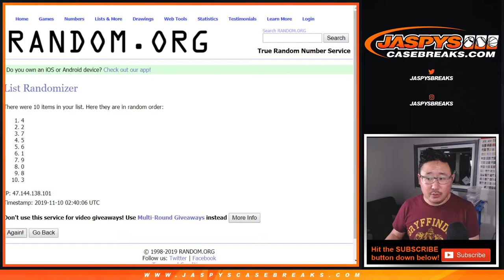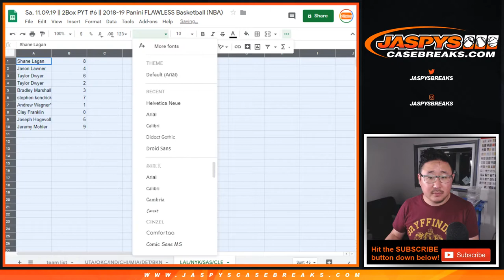LAL/etc RNB || Sa, 11.09.19 || 2Box PYT #6 || 2018-19 Panini FLAWLESS Basketball (NBA)